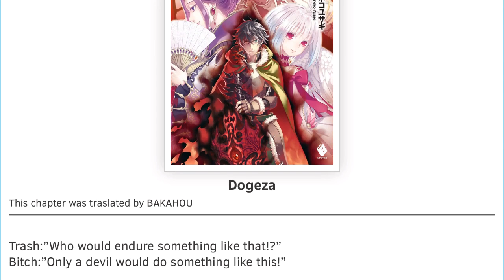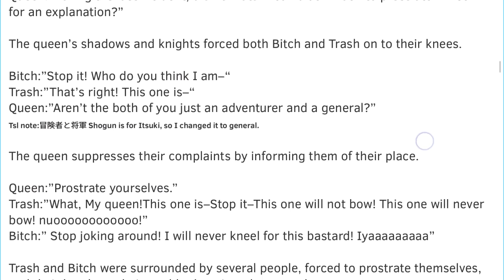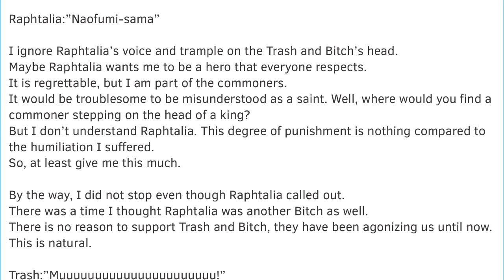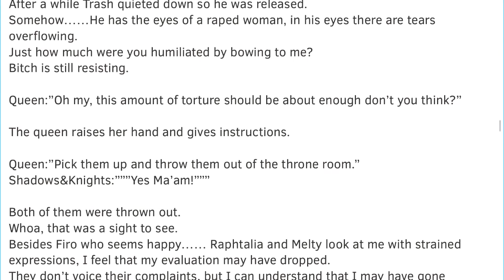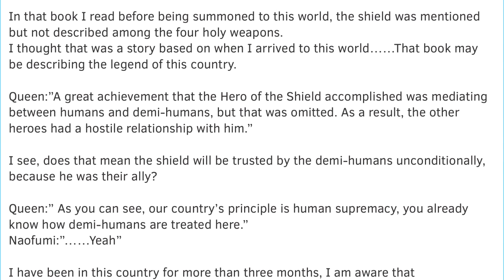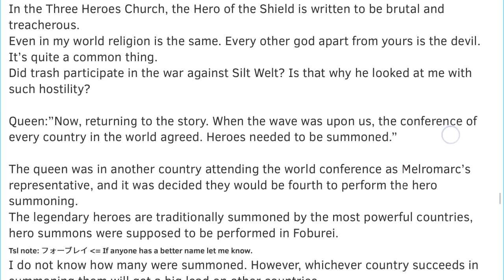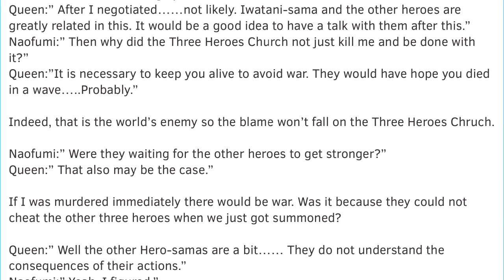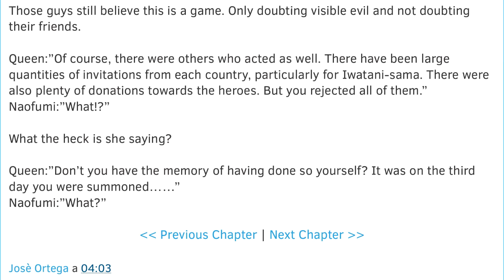The Rising of the Shield Hero v4 ch77: Dogeza